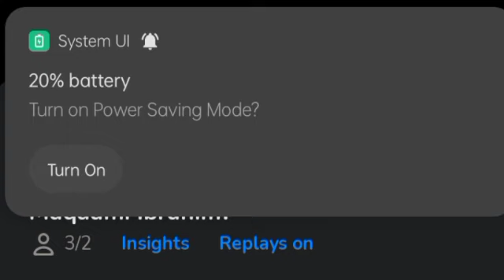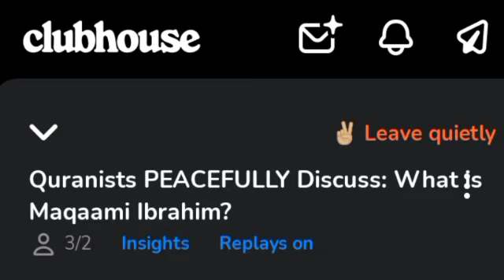Clubhouse discussion with Farooq...